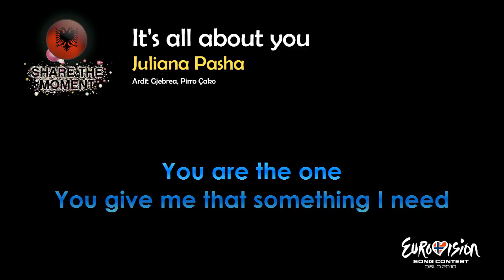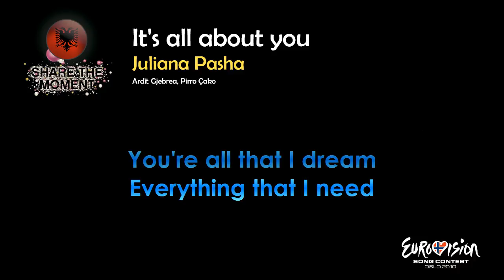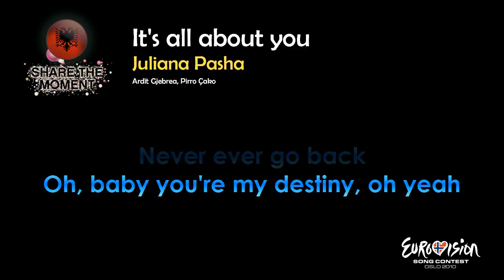Juliana Pasha - "It's All About You" (Albania)